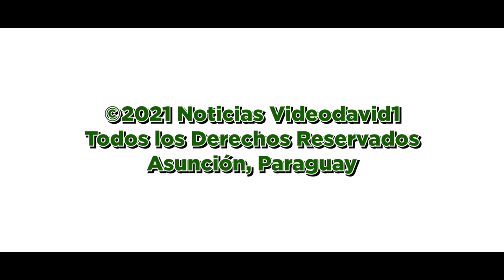Mensaje Institucional de Noticias Videodavid1, con motivo del Estreno de "Noche de Furia"